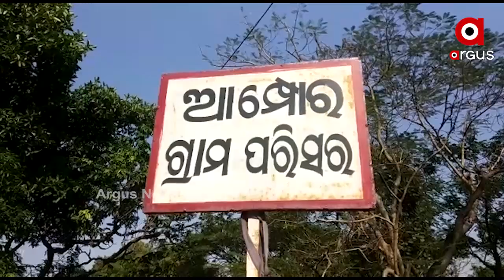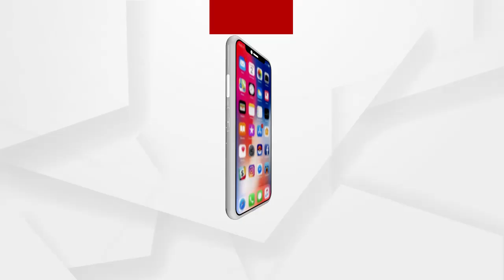ଅଲୋଡ଼ା ନୁହେଁ ଦିବ୍ୟାଙ୍ଗ....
ଅଲୋଡ଼ା ନୁହେଁ ଦିବ୍ୟାଙ୍ଗ..ସେମାନଙ୍କୁ କୌଣସି ଉପେକ୍ଷା କରାଯାଇ ପାରିବ ନାହିଁ..ସମସ୍ତ ପ୍ରକାର ସାହାଯ୍ୟ ସହଯୋଗ ସରକାରଙ୍କ ପକ୍ଷରୁ ଦିବ୍ୟାଙ୍ଗ ମାନଙ୍କୁ ଯୋଗାଇ ଦେବାର ବ୍ୟବସ୍ଥା ରହିଛି .